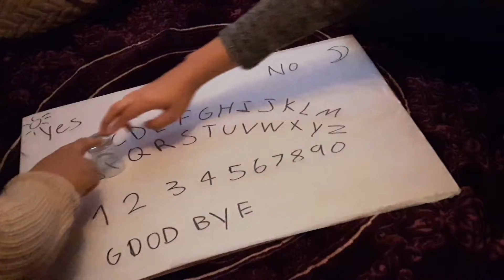Shayann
Sheyann ISU